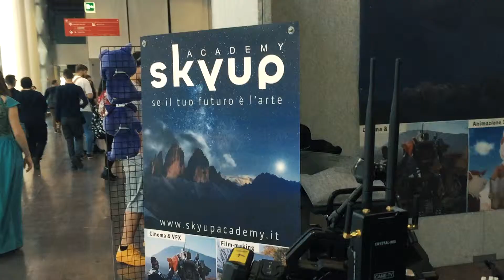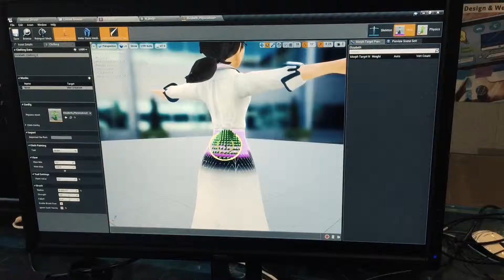Skyup Academy - VICOMIX 2018 - Skyup Academy alla Fiera del Fumetto e Cosplay!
Skyup Academy, con il suo stand è stata ospite del Vicomix 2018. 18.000 visitatori circa sono passati all'evento. E' stato davvero emozionante. Ecco un piccolo estratto.

🎬 Sogni anche tu di entrare nel mondo del cinema e dei videogiochi? Sappi che le iscrizioni sono aperte!
Trovi tutte le informazioni su 3d.skyupacademy.it

🏠 Per i nostri studenti sono previsti anche degli alloggi esclusivi, così da poter vivere un’esperienza unica con i propri compagni!

📱 Come si vive a Skyup Academy? Vieni a scoprirlo sui nostri social, dove ogni giorno troverai contenuti nuovi, con i nostri studenti protagonisti indiscussi!